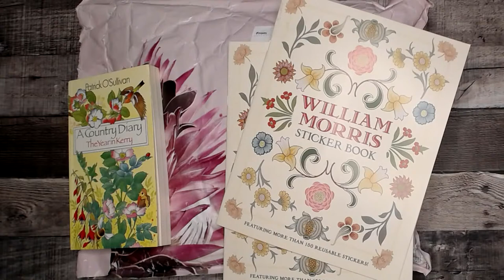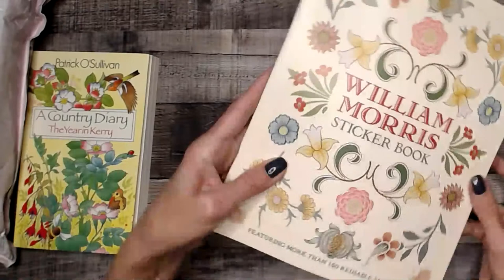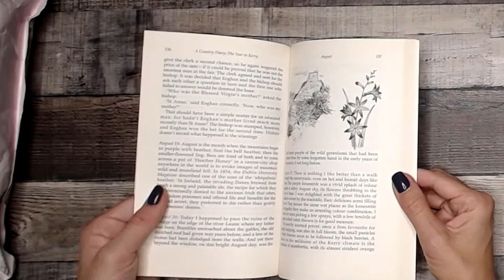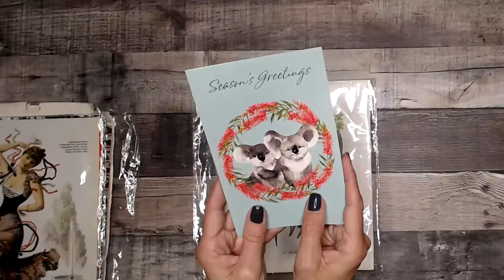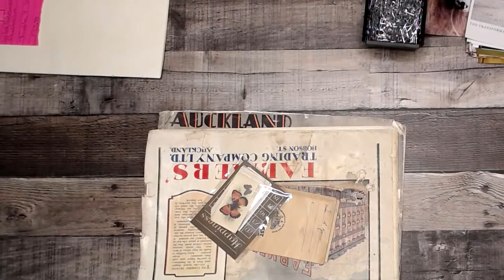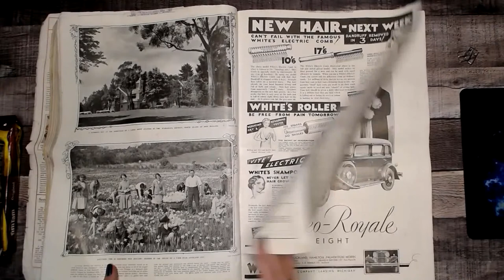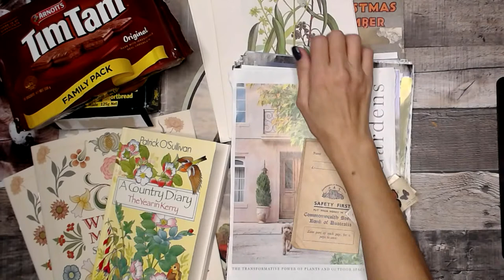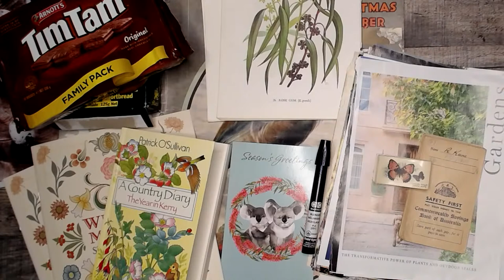Happy mail from Donna in Australia!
My Etsy Shop

links to the books in this video:

The Country Diary- The Year In Kerry-

William Morris sticker book-

My Address:
Happy Mail/Friend Mail

I am currently on the Design Team for “The Old Design Shop”

Here are the links to her Etsy Shop, Blog & Instagram

Old Design Shop-Julie J.